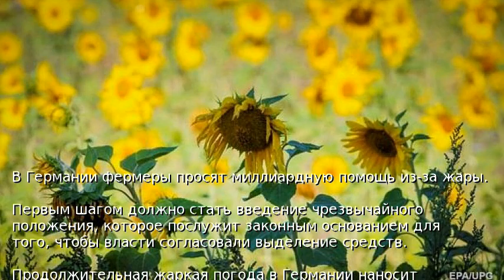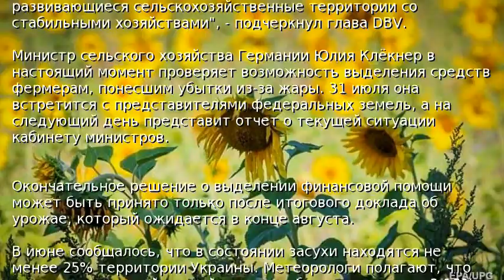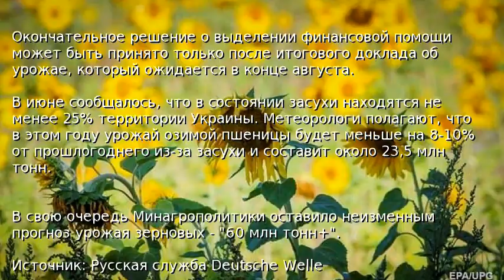В Германии фермеры просят миллиардную помощь из-за жары